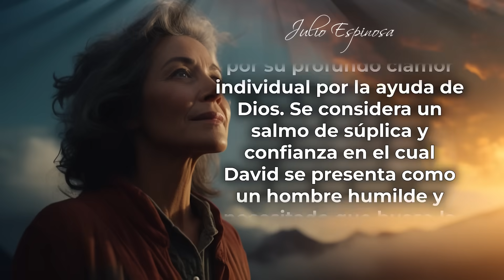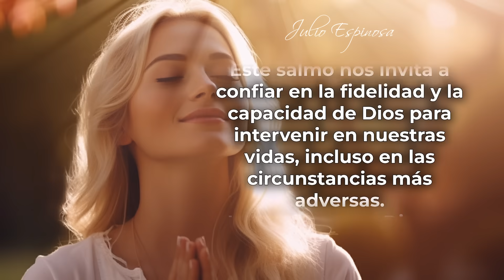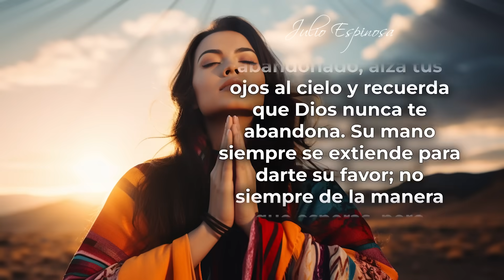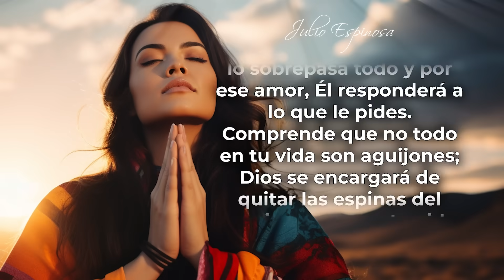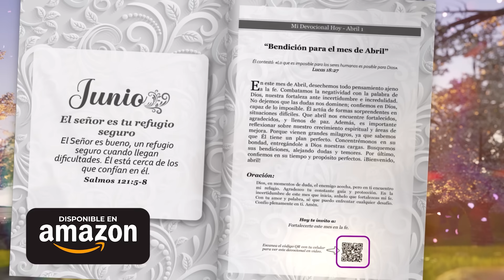MI DEVOCIONAL HOY 📖 MIÉRCOLES 20 de DICIEMBRE de 2023 - "LAS PROMESAS de DIOS en MOMENTOS DIFÍCILES"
MI DEVOCIONAL HOY 📖 MIÉRCOLES 20 DE DICIEMBRE DE 2023
“Las promesas de Dios en momentos difíciles”

El libro de Salmos, capítulo 86, verso 7 dice: A ti clamaré cada vez que esté en apuros y tú me responderás.

En los momentos de turbulencia, cuando las sombras de la duda se ciernen sobre ti, clama al Señor, hazlo cada vez que estés en apuros. No dejes que el peso de tus preocupaciones doblegue tu espíritu; en su lugar, confía en que Dios te responderá.

La fe te llenará de gratitud confiando en su intervención divina. Acerca tu corazón al Señor para ser fortalecido; luego, con ese nuevo vigor, levántate y lucha con todas tus fuerzas; recuerda que no estás solo en esta batalla; la presencia divina te acompaña, siendo para ti escudo y espada.

Todos los videoclips e imágenes usados en este vídeo están licenciados con con el titulo MI DEVOCIONAL HOY 📖 MIERCOLES 20 DE DICIEMBRE DE 2023 - LAS PROMESAS DE DIOS EN MOMENTOS DIFICILES